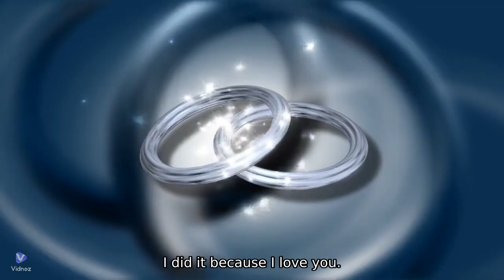Love's Grisly Grip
Delve into the depths of twisted love as a man discovers his girlfriend's shocking act of devotion—a severed head meant to prove her affection. But how far will love truly go in this chilling tale of obsession?